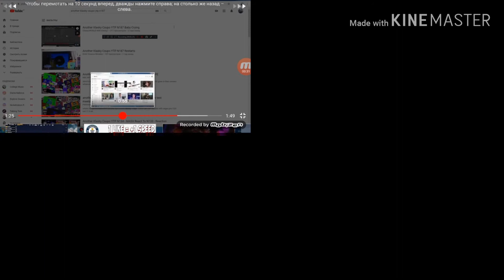lmya Familiya vs Margonya Oreo giant multi rendering at once